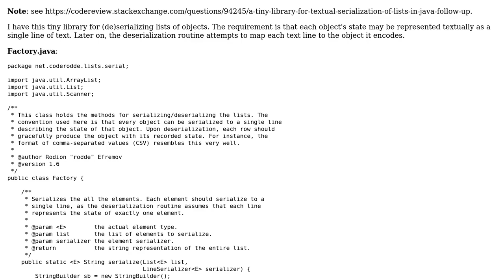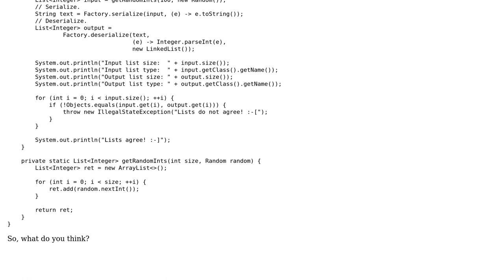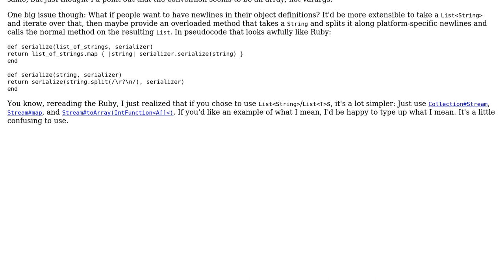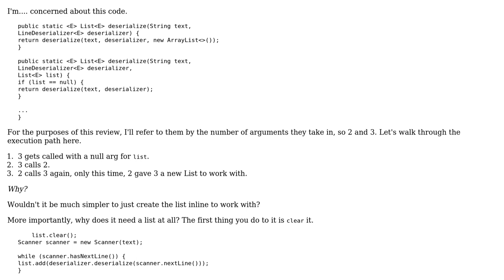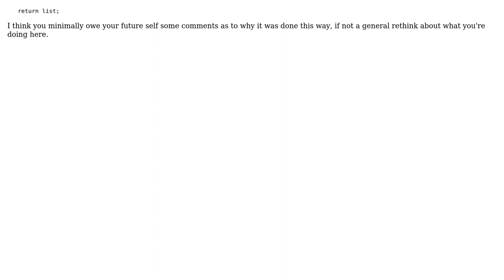Code Review: A tiny library for textual serialization of lists in Java (2 Solutions!!)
Code Review: A tiny library for textual serialization of lists in Java

With thanks & praise to God, and with thanks to the many people who have made this project possible! | Content (except music & images) licensed under CC BY-SA | Music | Images & others | With thanks to user RubberDuck user Nic user coderodde and the Stack Exchange Network Trademarks are property of their respective owners. You are responsible for your own actions.